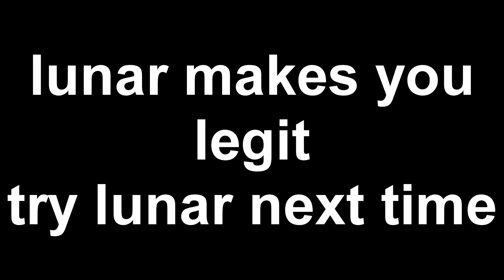__Monk 1v1 (freer than an open plain) (maybe if he tried lunar he'd be better) (loses with vape on)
needs a teammate to beat me in sumo